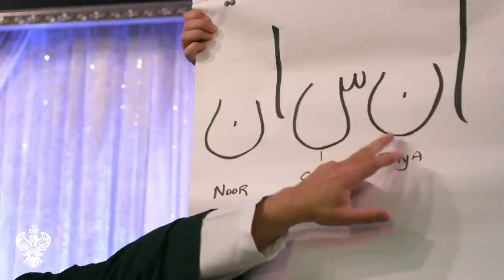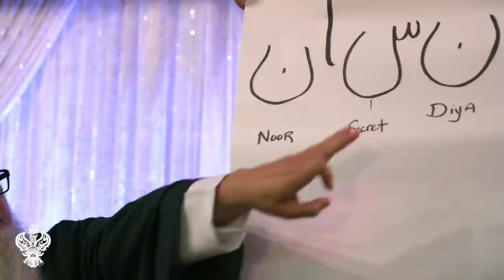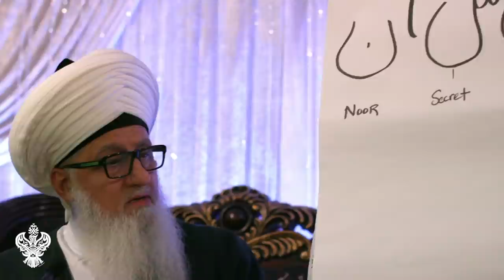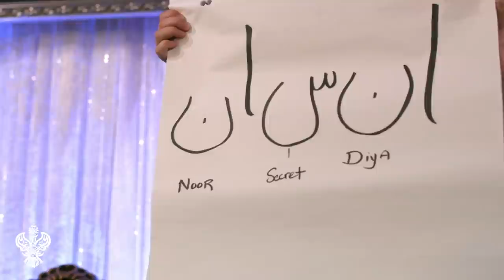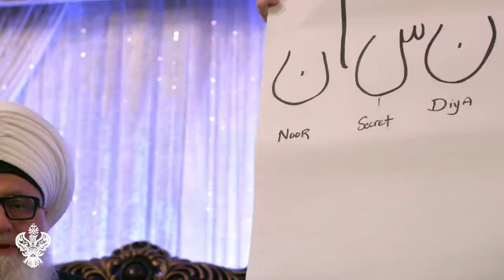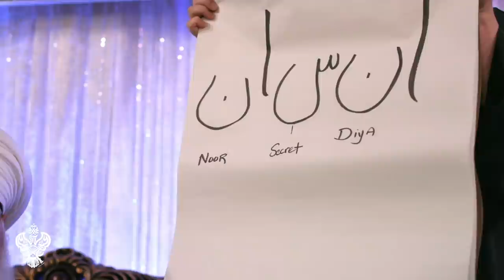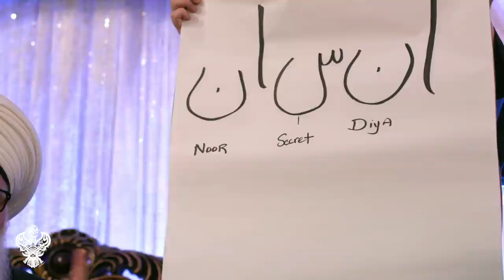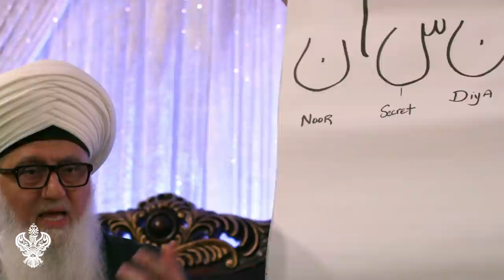Prophet Jonah (as) & Saint Shah Naqshband (Q)| The Untold Story of Dhun Nun | Sufi Meditation Center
Video Chapters :
00:00  The Heavenly realm is timeless and governs the material realm
01:12 Awliya (saints) inspire realities from the heavens of the ancient reality of Mawlana Shah Naqshband (Q) and his way
03:03 The story of Sayyidina Yunus (as) and his state of not being able to bring people to guidance
05:18 Every messenger had an imperfection and needed Sayyidina Muhammad ﷺ to perfect them
06:41 The Muhammadan guides dispatched by Sayyidina Muhammad ﷺ can appear anywhere on the timeline.
07:56 The whale that swallowed Sayyidina Yunus (as) was the reality of Sayyidina Shah Naqshband (Q)  who had been sent to perfect him
08:42 Sayyidina Yunus (as) didn’t have light of perfection, he was only teaching not affecting heart of people
09:26 He went in as Sayyidina Yunus (as) and came out as Sayyidina Zunnun (as) - activation of the 2 noons and the reality of Insan
10:05  Realities of the huroof of ‘Insan’ – Noon, Alif, Seen, Noon, Alif (ان س ان) and the Journey of Insan al Kamil (The Universal Perfect Being)
30:15 When he came out as Sayyidina Zunnun (as) everyone started coming to guidance who heard him
31:46 Mawlana Naqshband's (Q) reality as the pearl maker
32:51 The nation is never alone, Prophet ﷺ is always sending realities and guides for people to reach perfection

Recorded : 20210821